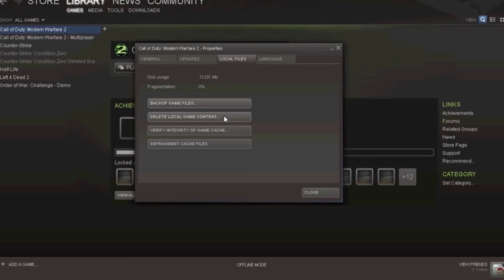TOP 5: Peores insultos que puedes decir a un gamer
Esta semana damos un recorrido por lo peor del gaming: insultos, ofensas y lo peor que te pueden decir mientras estás jugando en línea o incluso con tus amigos.